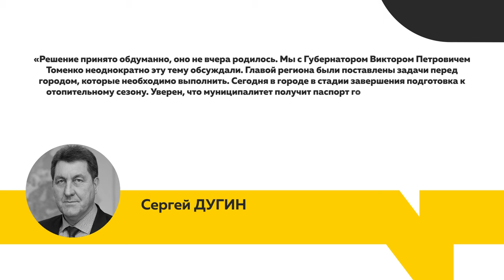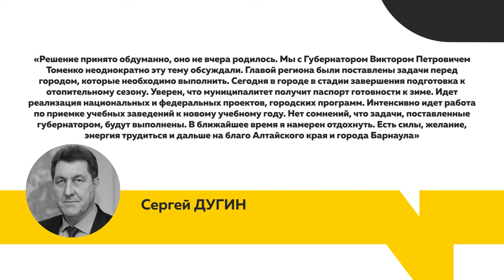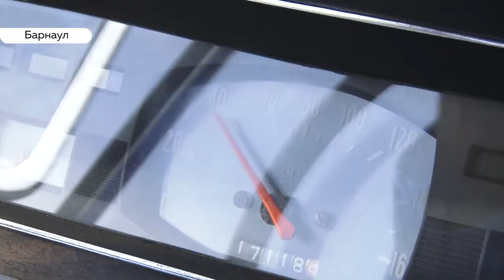«День с Толком». 15.08.2019. Выпуск 15:03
Глава Барнаула Сергей Дугин подал в отставку. В чем причина?
Цепи кованые. Законны ли самодельные ограждения  парковок в барнаульских дворах?
Кот поможет  легкоатлету Сергею Шубенкову сохранить легкую атлетику в манеже технического Университета?